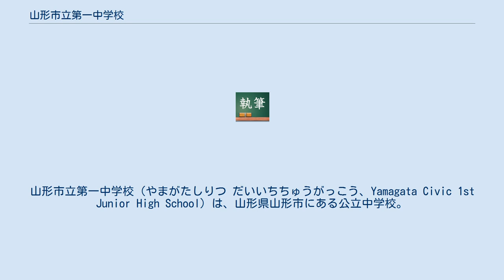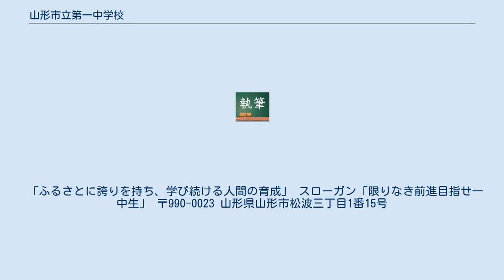山形市立第一中学校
山形市立第一中学校（やまがたしりつ だいいちちゅうがっこう、Yamagata Civic 1st Junior High School）は、山形県山形市にある公立中学校。
略称は「山一中」（やまいっちゅう）、山形市内では「一中」とも呼ばれている。
校名には「第一」が付くが、他校との統合による新設があったため、山形二中より創立年が新しい。
 県庁近くに位置している。
山形自動車道山形蔵王ICから県庁方面に行けば、必ず目にする中学校である。
大半の生徒は山形一小(一部)、山形五小、山形八小、東沢小出身者。
 山形市内第一学区（国道112号以東）、第五地区、第八地区、東沢地区。
西部は七日町商店街から東部は宮城県境までが学区となっており、市内の市立中学校での学区面積は最大を誇る。
 ※希望の鐘・・・同校で月曜から金曜（土曜授業の日もあり）の朝8時10分ごろに創立年の数だけ鳴らす鐘。
毎日生徒に当番が2・3人ほどに回り鳴らす。
 現在設置されている希望の鐘は「二代目」であり、「初代・希望の鐘」は二階・多目的教室に展示されている。
 周囲の四稜は、生き生きとしたそしてみずみずしい松の葉と、個性豊かに重厚に、更に連帯感を持って東方にそびえる奥羽連峰を象徴している。
 本校は4階まで設立されているが、特別支援学級を含め、各学年の学級の教室は3階までしかなく、4階は、理科室や音楽室、被服室に調理室など、幅広く授業で扱える特別教室がある。
 同学校は校舎と武道場が分離されているが、それほど遠くはなく、学校敷地内のど真ん中に設置されている。
 さらに、2018年の8月から11月にかけて、全教室にエアコンが設置されて以前の空間より過ごしやすくなった。
 この山一中は山形県で唯一「ラグビー部」と「ラグビー場」が設置されており、県で唯一ということで公式大会はいきなり東北大会に出場できる幸運の学校であり山形県中学生で「ラグビーがしたいから。」と学区外から一中に在学する生徒も少なくない。
 2016年度からは全校朝会（集会）が前年度よりかなり減少したため、大会などの表彰は直接表彰状をもらうことはなく、昼の校内放送で結果のみ報告される形に変更された。
 「ふるさとに誇りを持ち、学び続ける人間の育成」 スローガン「限りなき前進目指せ一中生」 〒990-0023 山形県山形市松波三丁目1番15号